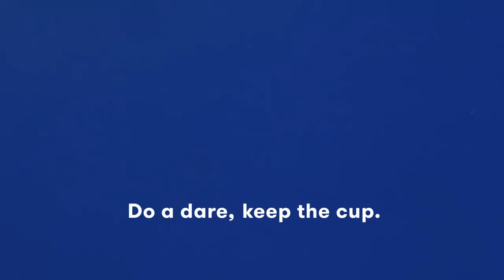Mothers-In-Law Play Fear Pong | Cut